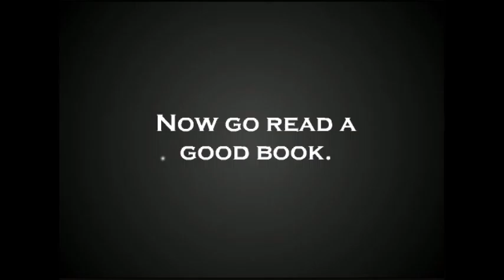Riddle school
Will this school riddle me this.
sorry it is hard to hear me